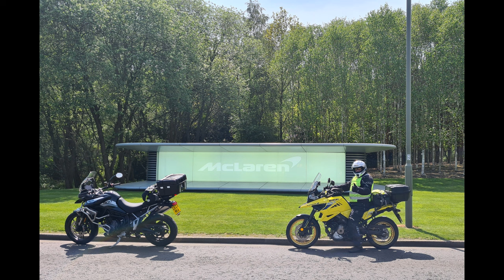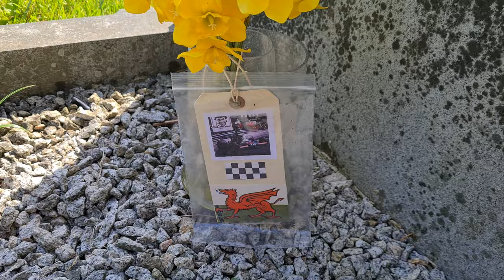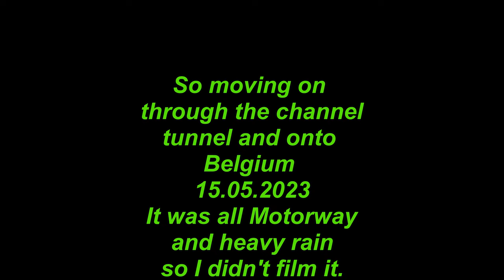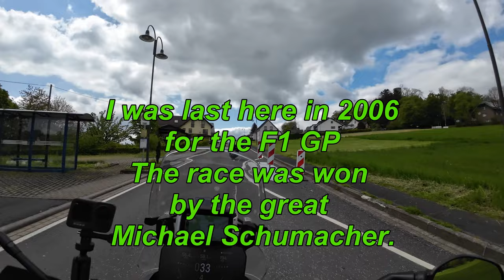Motorcycle trip to Belgium,Germany & Luxembourg on a Triumph Tiger 900 GT Pro Part 1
So we took a small (5 day) trip to Germany, Belgium and Luxembourg on my new Triumph Tiger 900 GT Pro and Tims Suzuki V-Strom. In this video we pay our respects to Tom Pryce (F1 driver) by visiting his grave. Then onto the Nurburgring, we didn't go on the circuit though. We stayed at the excellent Baton Rouge in Vielsalm, Belgium which is located in the Ardennes area. The mighty Tiger 900 was wonderful and a pleasure to take on this trip. This is one of two video's.